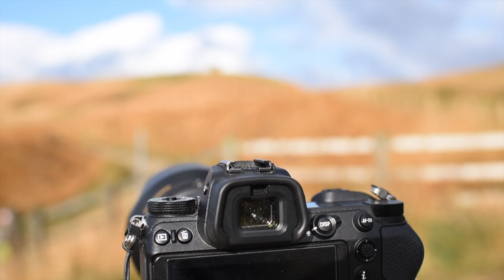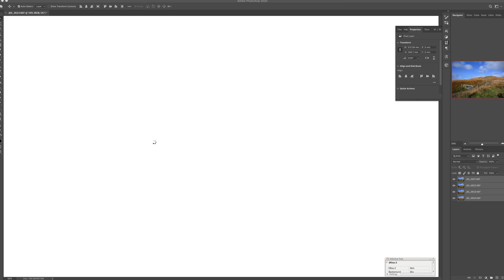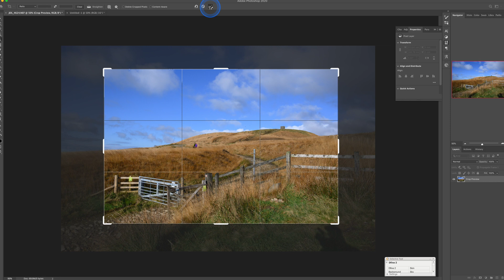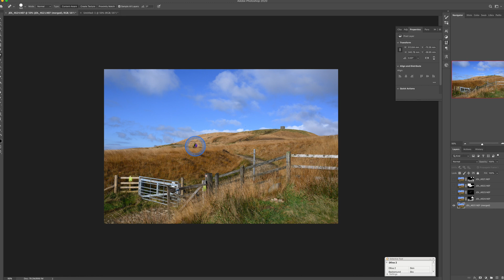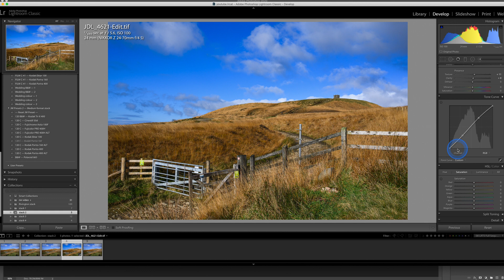Nikon Z6 and Nikon Z6ii Focus shift shooting (part 2: outdoors)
Here is the follow up video to part 1 where I recorded a tutorial using the automatic focus shift shooting feature on the Nikon Z6. This time, we take to the great outdoors to show its use for a landscape photograph.

Timestamps for those in a rush:

0:25  setup
1:09  stack in photoshop
3:02  lightroom edit

The video starts with setting up the shot, taking the sequence, and then the full edit.

Here is the link to the technical side of the tutorial, camera settings, and technique

Tips to note, unlike a macro shot indoors, when shooting a landscape you only need a handful of images, as little as three  (foreground, midground, and background) depending on your composition.

Gear i use for my work and my channel.

Nikon Z6 and FTZ
Nikon 50mm 1.8S
DJI Ronin SC
Zoom H4N
Boya LAV mic
Rode Wireless GO
Deity D3 Pro
DJI Mavic Mini
DJI Osmo Action
Sandisk SSD 1tb
Skyreat ND Filter pack (set of 5)
Replacement mavic mini props
Sensor cleaning kit
Rocket blower
Lens pen/brush